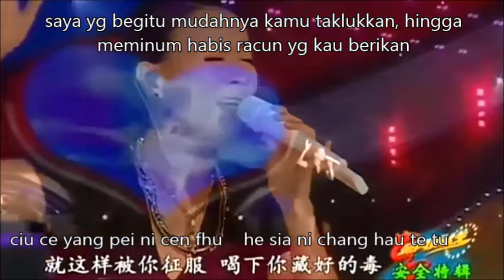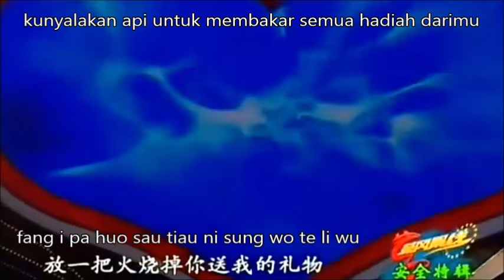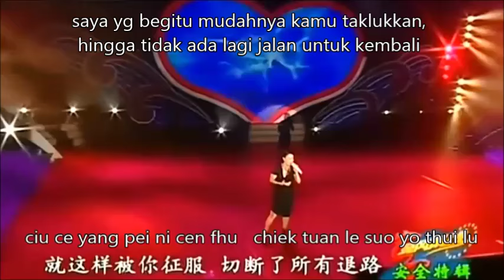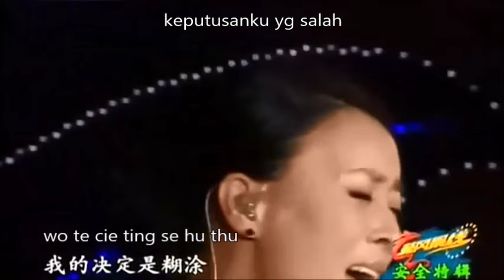cen fhu (lirik dan terjemahan)